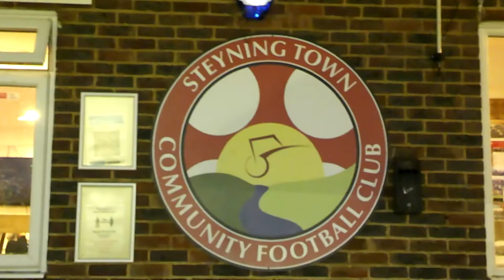ON A COLD TUESDAY NON LEAGUE VLOG STEYNING TOWN VS PEACEHAVEN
on the 5th of October i want to a non league game between Steyning and Peacehaven here my vlog of the game on a cold Tuesday night